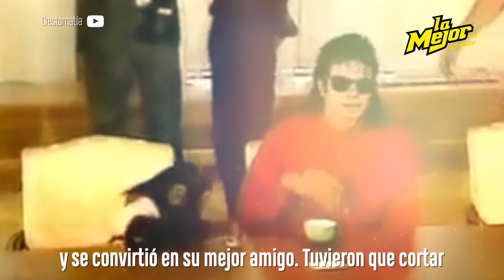Las mascotas exóticas de los famosos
¡Ni perros ni gatos tal vez lagartos! Los famosos ya no se conforman con las tradicionales especies de mascotas.